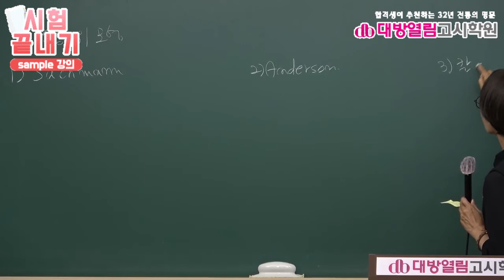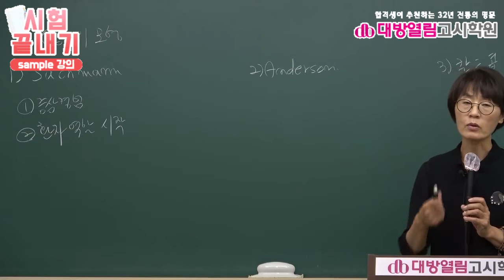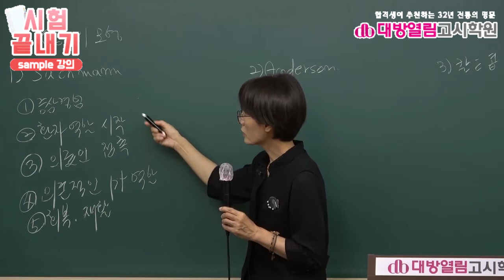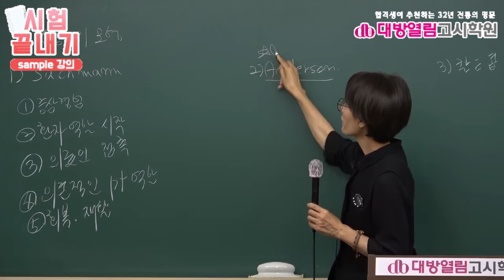보건직공무원 시험합격을 위한 보건행정 2